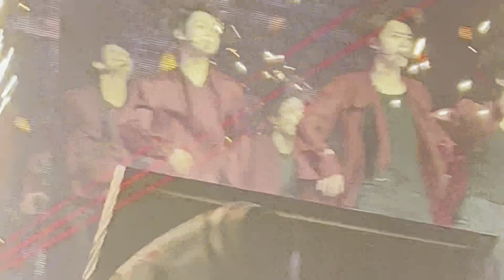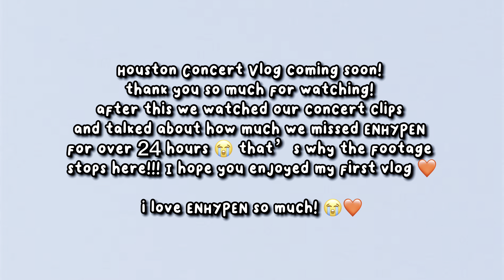[ENGENE-loG] MY FIRST CONCERT EXPERIENCE - ENHYPEN MANIFESTO USA CONCERT VLOG Fort Worth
Hello, my loves! I just want to thank you guys for taking time out of your day to watch my vlog! I have been an ENGENE since before I-LAND even started, so being here, getting barricade, and getting to spend the best 2 hours of my life with ENHYPEN my everything, means so much to me.